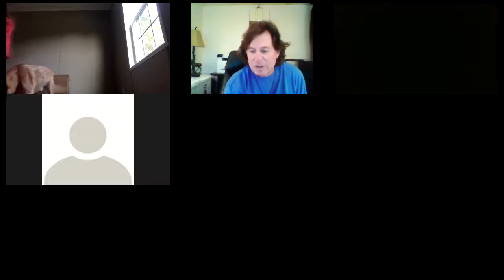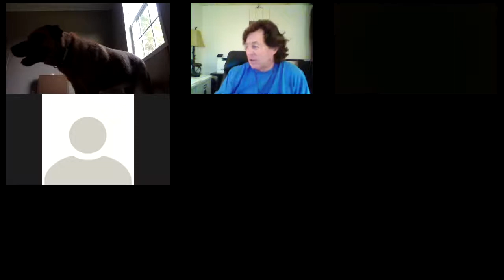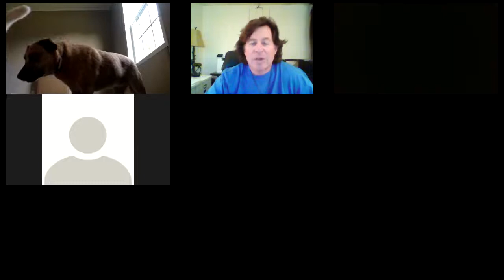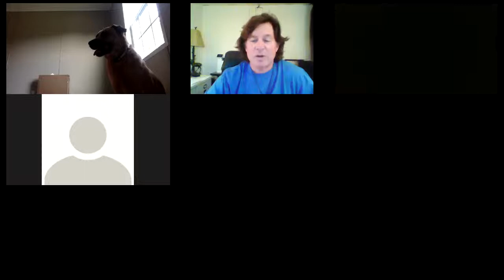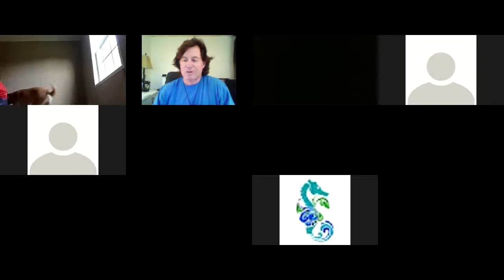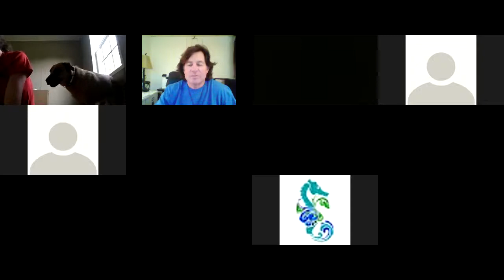John Golitz presents PEMF 2 Week 8 Replay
PEMF 2 Week 8 Replay. John Golitz answers questions and talks about the different PEMF manufacturers and the difference between high intensity and low intensity.